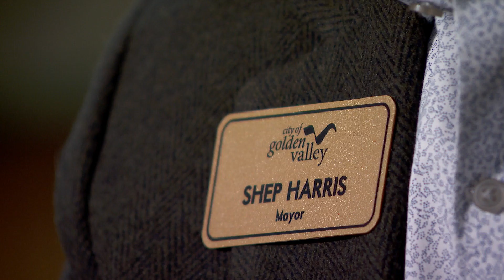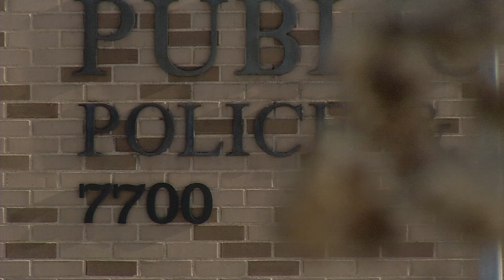Shep Harris Reflects on 12 Years as Golden Valley Mayor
After more than a decade as the city of Golden Valley’s top elected official, Shep Harris sat down with CCX News to reflect on his time as mayor. His last day in the mayor’s seat is Jan. 2. Harris discussed controversies related to the city’s police department, saying he has confidence in the department’s leadership. “I do think often of how that could have been done differently, but at the same time how to honor the voices of people that were coming forward that were seeing some pretty awful things,” Harris said.